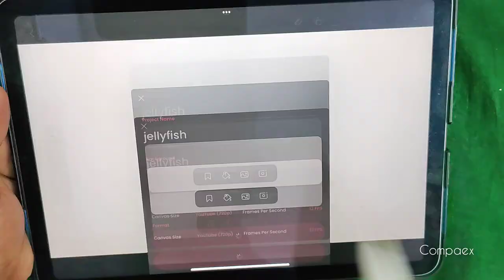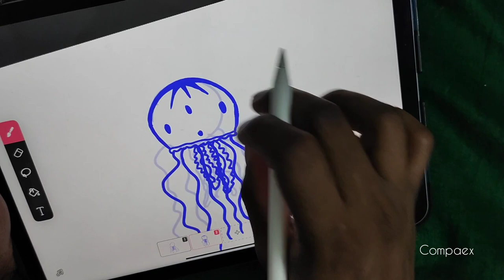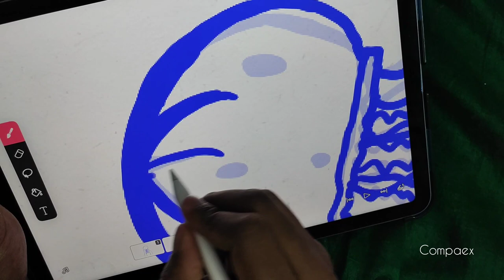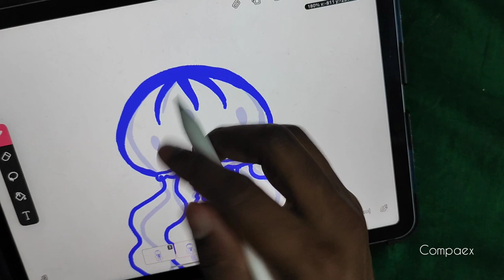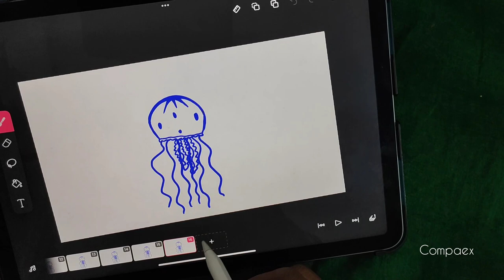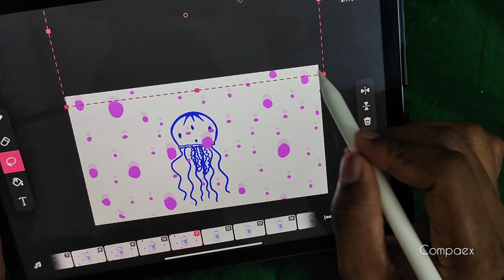How to animate Jellyfish in FlipaClip 2d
This video shows how I animate 2d Jellyfish in FlipaClip animation studio.
The device I used is Ipad Air.
You can create this animation on any mobile device because FlipaClip is a free Animation tool and supports all mobile devices.